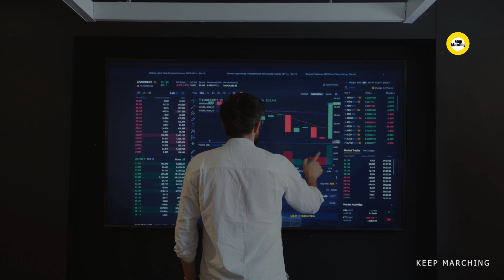INSTANT GRATIFICATION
Best Books for Self Growth
Entrepreneur’s Choice
Home Workout Set
Healthy Food
Healthy Lifestyle